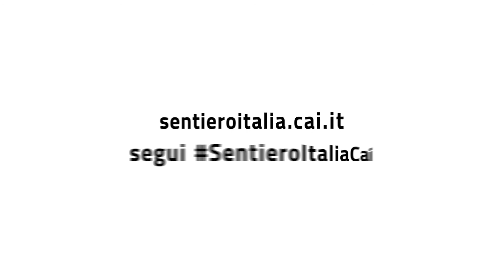Cervelli in Azione | Corriere TV - Sentiero Italia CAI: Umbria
Partnership Club Alpino Italiano - Corriere della Sera per la promozione del Sentiero Italia Cai

Coordinamento editoriale: Cervelli in Azione
Riprese e montaggio: Airpixel
Anno: 2019

Cervelli in Azione è un'agenzia di comunicazione con sede a Bologna.